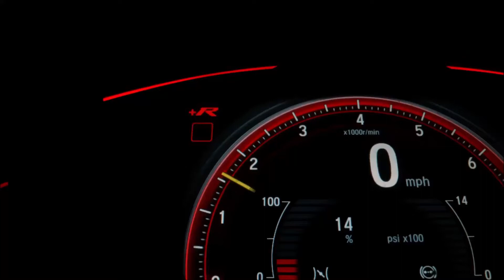CAR MUSIC PLAYER WIRING DETAIL IN HINDI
KUMUN GARAGE